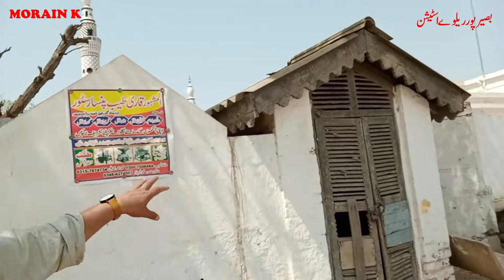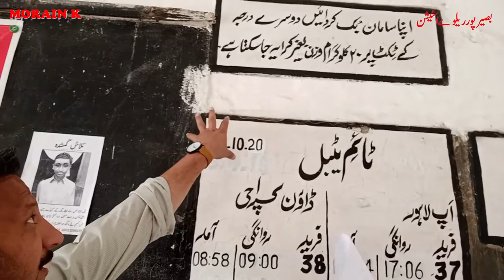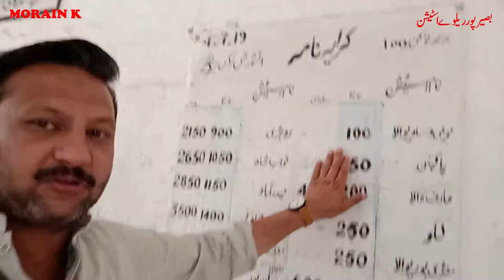Basir Pur Railway Station morainkبصیر پور ریلوے اسٹیشن جس میں ساری سہولیات ہیں۔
The railway station is an identity of any city.
Today's video is based on Basirpur railway station.
A beautiful and complete railway station
Where every facility is available at a major railway station.
Be it a large water tank or a water transfer system for steam supply
This video will give you a full tour of Basirpur railway station.